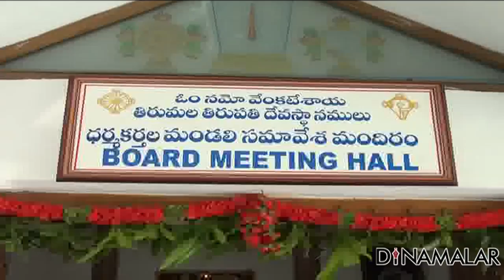TTD Approves Annual Budget Of Rs 2,858 Crore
TTD Approves Annual Budget Of Rs 2,858 Crore For more videos